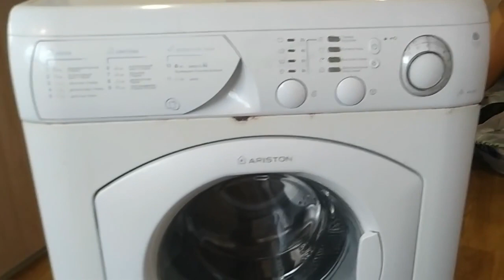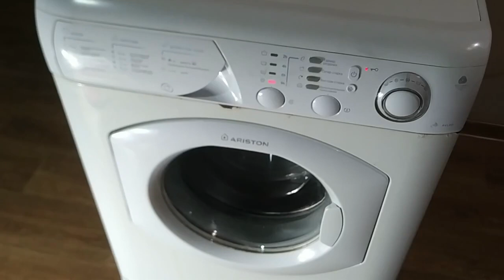Ремонт стиральной машинки Ariston AVL80 Включается работает не набирает скорость при отжимании